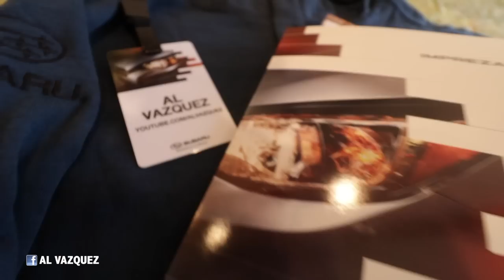2017 Subaru Impreza • Vlog 033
152 CABALLOS, NO 142.
Made in the USA el 2017 Subaru Impreza llega como el líder de seguridad en su segmento. Plataforma global.